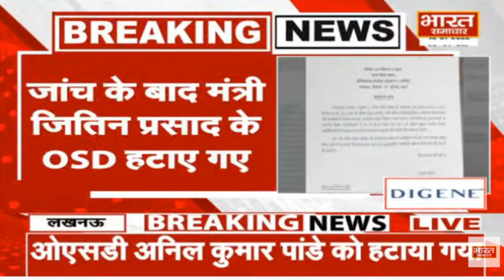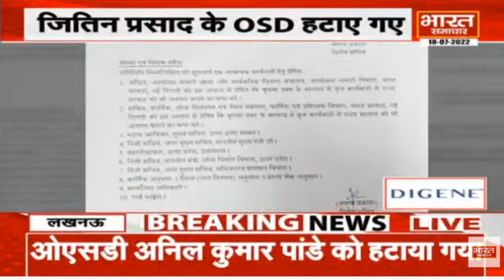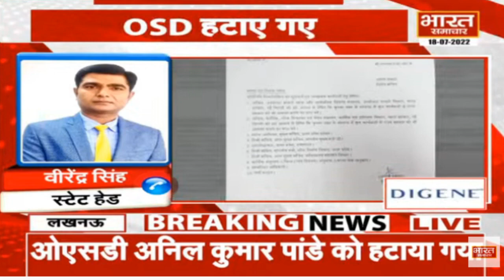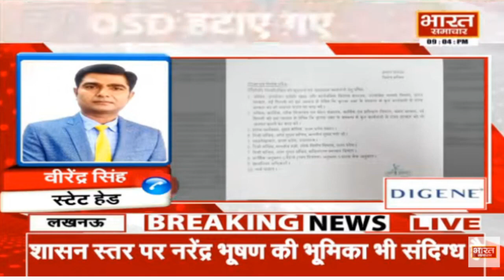Virendra Singh से सुनिए- भ्रष्टाचार में डूबा PWD विभाग, जहरीले अजगरों पर नहीं मच्छर पर गिरी गाज !